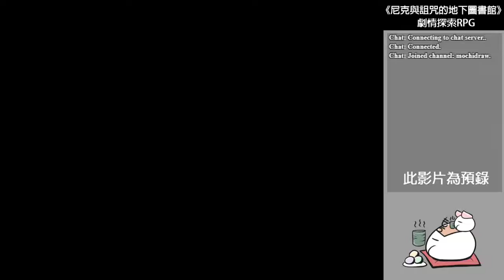【劇情探索RPG】《尼克與受詛咒的水底圖書館》#05 尋找老太太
◆ 遊戲簡介 ◆

蒸氣龐克風

齒輪技術已經興起，魔術開始消失的世界已成為舞台。
主角尼克為了讓自己受女孩子歡迎，前往傳說被主咒的水底圖書館。

◆ 遊戲訊息 ◆

劇情探索RPG／ 約六個鐘頭 ／ 兩個結局

【遊戲作者】おばけ
【遊戲繪師】ひわ
【遊戲音樂】神谷怜（通常戦闘BGM・第2階層BGM）、イヌハル（ラスボス戦BGM）

【遊戲聲優】
　　　　　　橘こむぎ、日ヨリ、天旗莉子、ちるひ、松永みとせ
　　　　　　高野ぱぐ、愚人、佐野裕理、雪城あゆむ
　　　　　　さとなかゆず、悠木楓、夜宵紫苑、さくたろう

【本遊戲名稱】《尼克與受詛咒的水底圖書館》ニコと呪いの水没図書館

◆ 關注 Mochi ◆